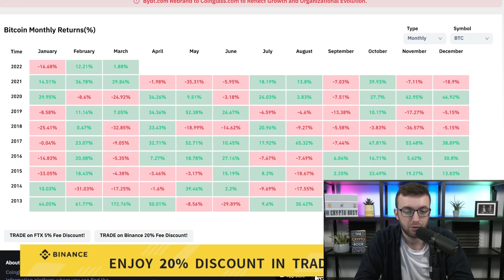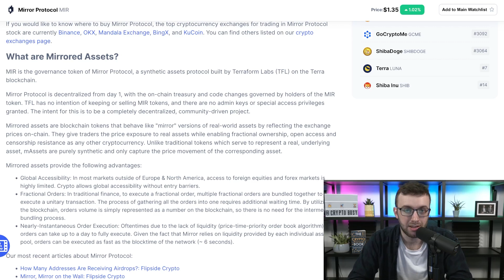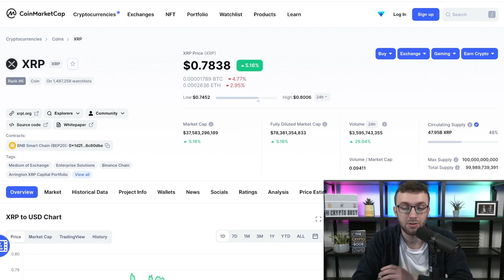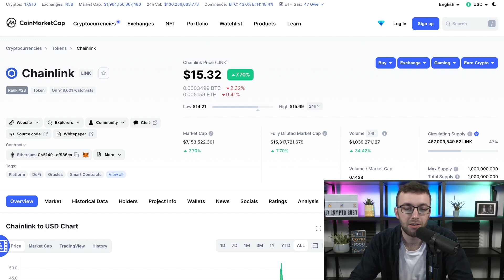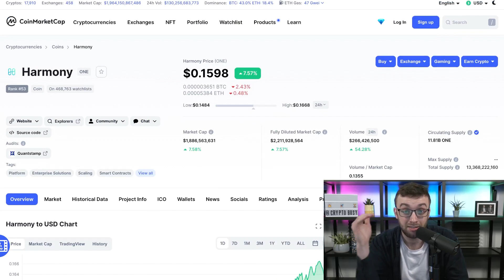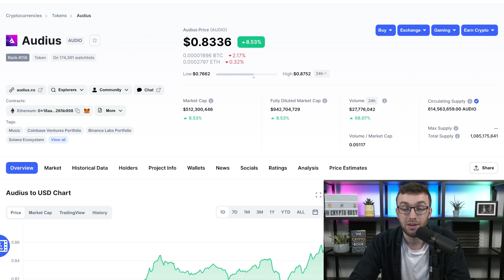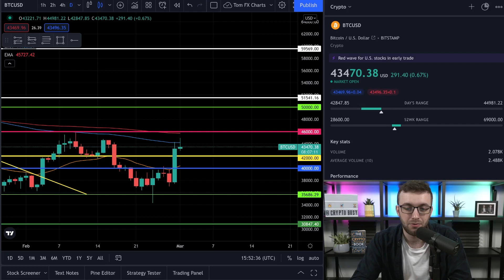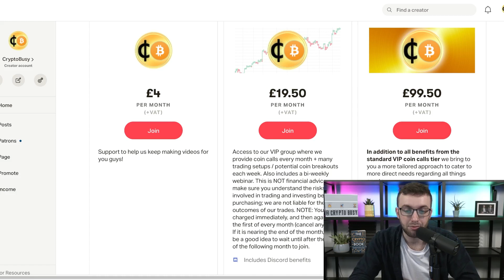TOP 5 ALTCOINS WITH HUGE POTENTIAL IN MARCH (Crypto Gems 2022)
In today's video Tom will be going over his picks for the top 5 altcoins for the month of March. He will be giving his reasoning behind these 5 picks which will include the project's utilities and news.

Timestamps:
0:00 Intro
0:32 Market Cap
1:20 Mirror Protocol
2:43 XRP
3:51 Chainlink
5:14 Harmony
6:31 Audius
7:27 Bitcoin Chart
9:02 Recap